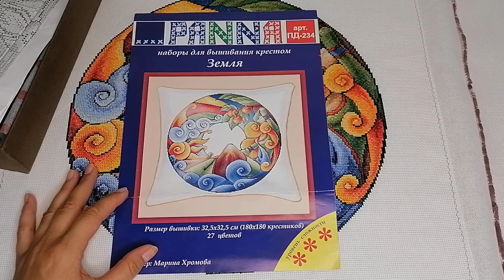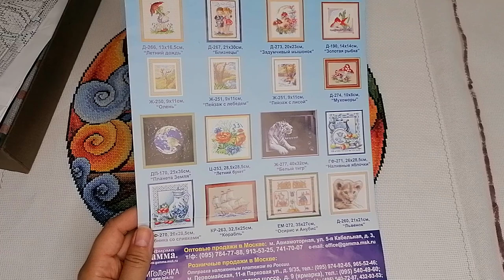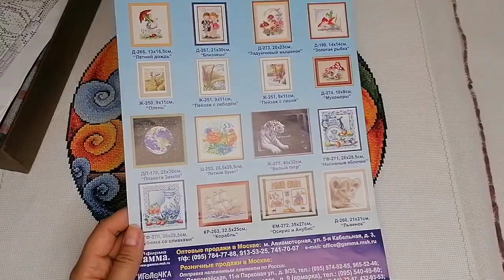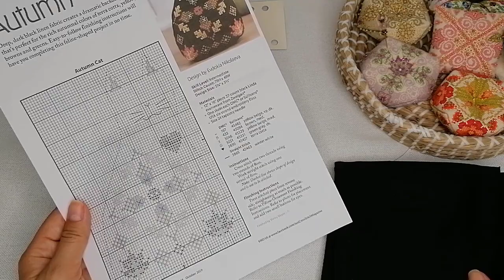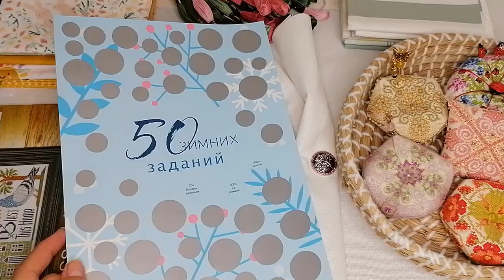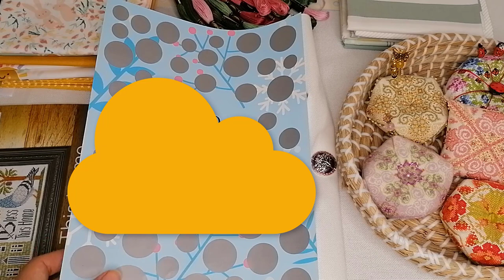Вышивка/Сентябрь-2/Финиш Панна Земля/Новые старты/juliacreation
Приглашение в СО Мультивселенные. Правила и сроки